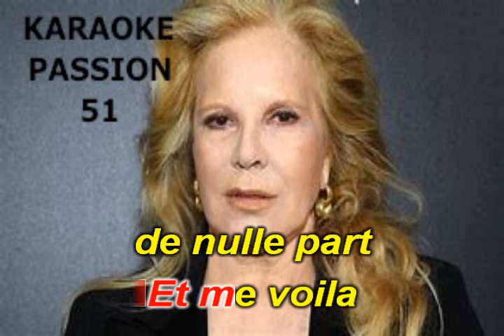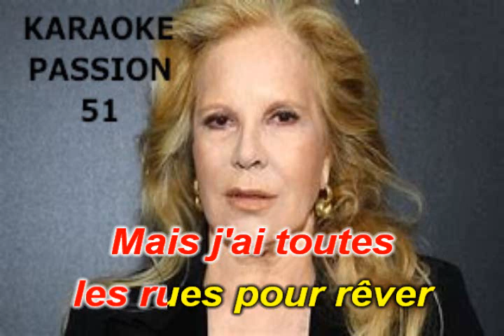KARAOKE SYLVIE VARTAN . Odessa 2022 KARAOKE PASSION 51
RX9   NOUVEAUTE    son tout dernier enregistrement !  BON CHANT  DANY J